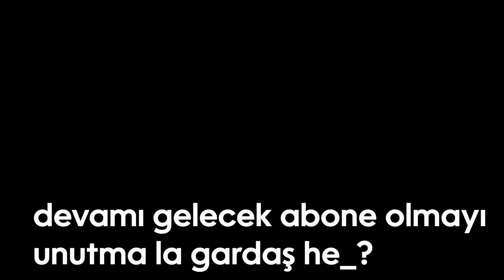AVUSTRALYA'YI YENDİKK! ŞİMDİ NE OLACAK | TÜRKİYE vs AVUSTRALYA IESF CS2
voilacsgo'yu takiplemeyi unutmayın.
Caster

xantares
imorr
imor
xantares csgo
woxic csgo
cs go highlights
s1mple
woxic
clip highlights
imor fpl
fpl
faceit pro league
maj3r
xfl0ud
xfloud
CS2
cs 2
source 2
cs go 2
cs:go 2